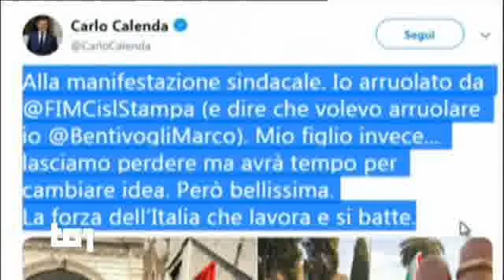TG1 09 FEBBRaio 2019 Pd+Forza Italia+LeU+sindacati sabato di mobilitazione contro il governo